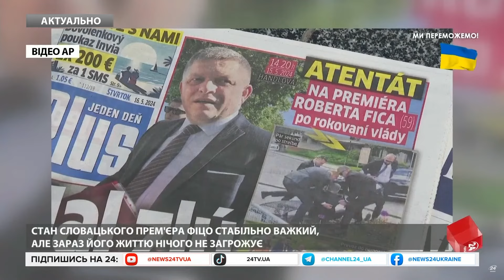Заява Сі Цзіньпіна на ЗУСТРІЧІ з Путіним / Терміново про УКРАЇНУ! Це потрібно ПОЧУТИ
Глава КНР Сі Цзіньпін на зустрічі з російським диктатором Путіним закликав до політичного врегулювання російсько-української війни. При цьому вторгнення та збройну агресію РФ слідом за кремлівською пропагандою він назвав "українською кризою". У своєму зверненні глава КНР заявив, що питання війни потрібно вирішити відповідно до норм та принципів статутів ООН.  За його словами, у сьогоднішньому світі вся блокова конфронтація та політика сили безпосередньо загрожує безпеці всіх країн. Також Сі додав, що Китай і надалі має намір виступати за політичне врегулювання конфліктів. На зустрічі з путіним глава КНР закликав поважати державний суверенітет і територіальну цілісність усіх країн.

Відео не має на меті когось шокувати чи налякати і є виключно документально-інформаційним. Мета контенту – документування подій в Україні та світі під час війни, розпочатої Росією для окупації України.